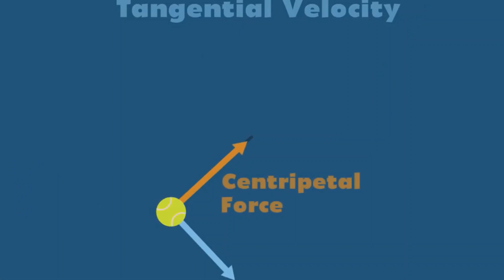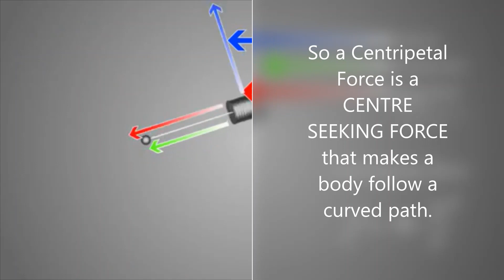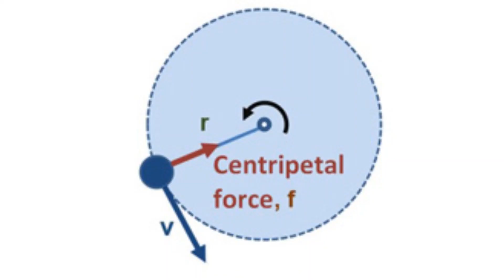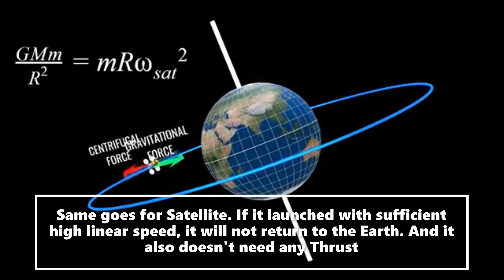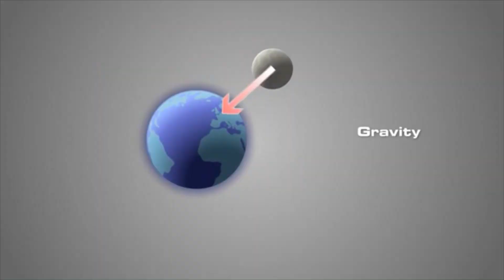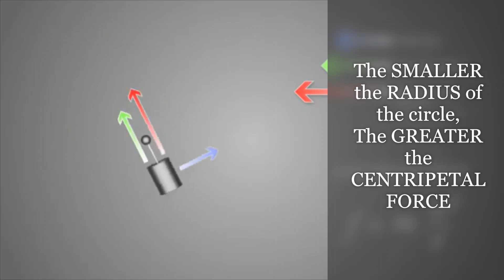Physics KSSM Form 4: Centripetal Force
Nama Sekolah : SM Sains Seri Puteri
Introduction to Centripetal Force atau Daya Memusat